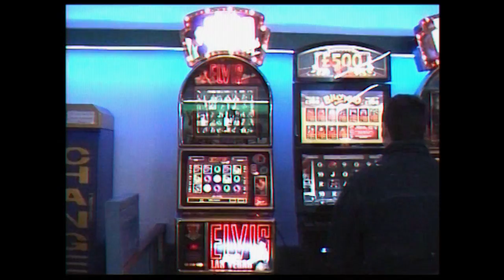The Jagz - Cathedral Dreams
Directed by Corey Riddiough

thanks to Willow the chihuahua xx

LinkedIn: Jagz Jackson the 3rd